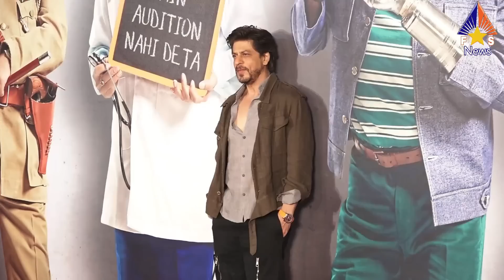Shahrukh Khan and Aamir Khan Full Enjoying Bakra Eid 2021, 5 Crore Bakra on EId Ul Adha